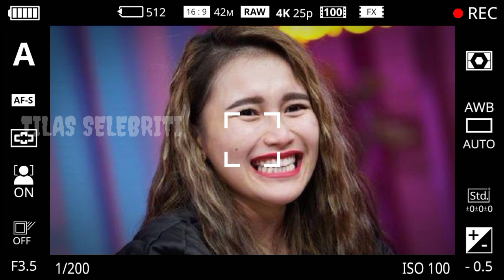TRENDING - Happy Asmara Keceplosan Ucapkan Ini Pada Delva Sampai Semua Orang Terpelongo Mendengarnya